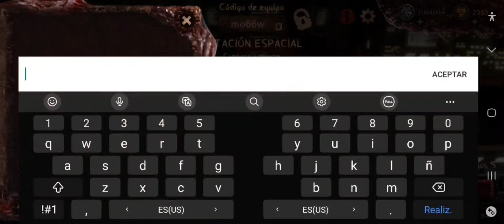Mimicry Haciendo Negocios COMPRANDO! ORO para Viajar a Asia 🇯🇵 🇵🇭 🇰🇷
🌟 ¡Bienvenidos a mi canal! 🌟 En este emocionante video, te llevaré a un fascinante viaje en el mundo de los negocios con monedas de oro y plata. 💰 Descubre cómo transformo 100 monedas de oro en 1 millón 💰 de monedas de plata, todo en busca de un sueño: viajar a países de Asia 🌏 y ofrecer jugosos premios de oro 🏆 a los clanes asiáticos. ¿El objetivo? Grabar contenido épico de torneos 🏹 y PvP 🤼 que entretendrá a todos los chicuelos de este canal. ¡Prepárate para la aventura! 🚀

Además, para aquellos interesados en comprar plata 💰, aquí está el trato: 1 millón de monedas de plata 💰 por cada 100 monedas de oro 💰. ¡Una oportunidad única! También acepto donaciones de oro y plata 🤲 de aquellos que quieran colaborar sin esperar nada a cambio. 🤝 ¡Déjanos tus comentarios y únete a esta emocionante aventura de comercio y colaboración! 🚀🌏🏹🤼🤝

Mimicry Horror Online,
Aventuras De Terror,
Clanes Asiáticos,
Comercio De Oro Y Plata,
Torneos Épicos,
Viaje A Asia,
Sueños De Oro,
Monedas De Plata,
Juego De Mimicry,
Pesadillas En Línea,
Colaboración En El Horror,
PvP Intenso,
Emoción De Los Chicuelos,
Horror Asia,
Contenido De Terror.